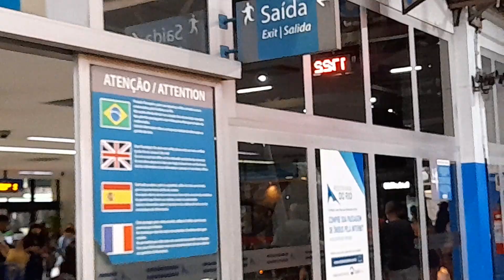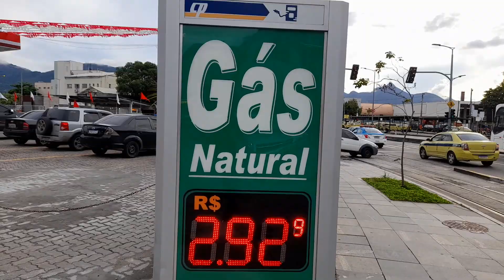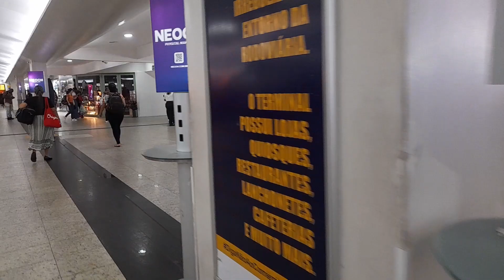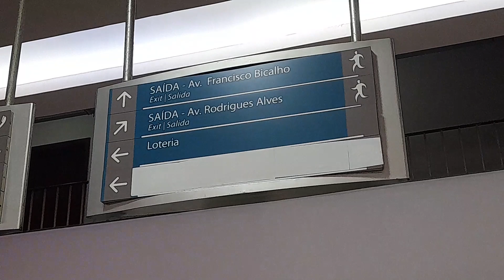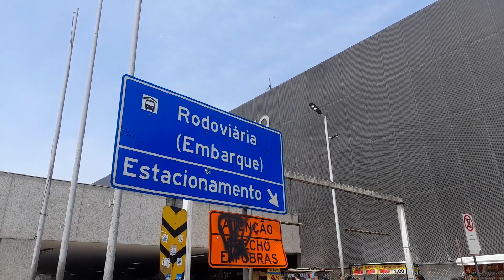COMO EMBARCAR NOS CARROS DE APLICATIVOS NA RODOVIÁRIA DO RIO por Canal do Mariuu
°° S E J A   INSCRITO °°°
Receba conteúdos  e faça parte do CANAL DO MARIUU

VÍDEOS NOVOS: TODOS SEGUNDA-FEIRA AS 18H

° FIQUE PERTINHO DE MIM:

SOBRE MEU CANAL:
Olá, gente
Sou o Mario Gomes do CANAL DO MARIUU e mostro pra você , lugares, bairros , bares e Restaurantes,  ponto turístico , dicas de passeios e etc
É isso que vou dividir com vocês no canal

Canal do Mariuu,CONHEÇA OS BAIRROS DO RIO DE JANIRO,UMA PASSEIO NO RIO DE JANEIRO,o que fazer no rio de janeiro,rodoviária novo rio,rio de janeiro,rodoviária do rio de janeiro,rodoviaria do rio,novo rio,terminal rodoviario novo rio,COMO EMBARCAR NOS CARROS DE APLICATIVOS NA RODOVIÁRIA DO RIO por Canal do Mariuu,rodoviária novo rio embarque,vlt carioca,rodoviaria do rio janeiro,rodoviária novo rio 2022,Via Binário do Porto,CARROS DE APLICATIVOS,EMBARQUE